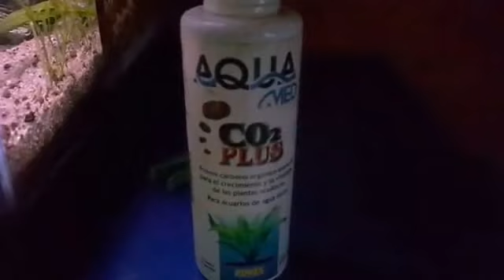Limpieza de acuario. Salvando acuario en peligro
En esta nueva entrega vemos la primera etapa de limpieza del acuario,vidrios,y fondo. Plantas en mal estado desechadas. El filtro y demás se dejan para otro día para no ser tan brusco todo y no dañar a los peces.

Video con subtitulos.